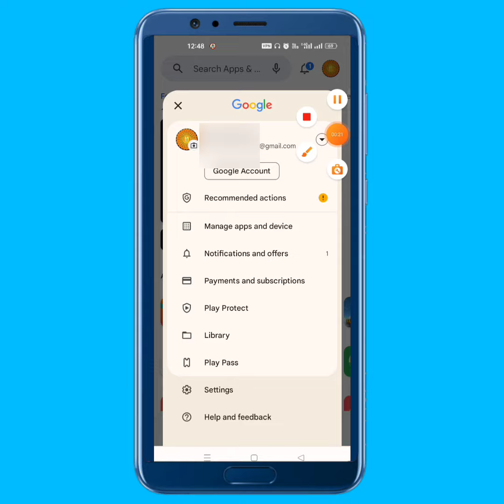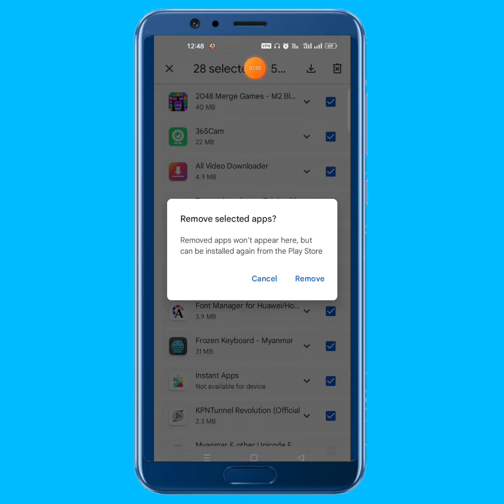Pl@y Storeလေးနေလျှင် သန့်ရှင်းရေးလုပ်နည်း